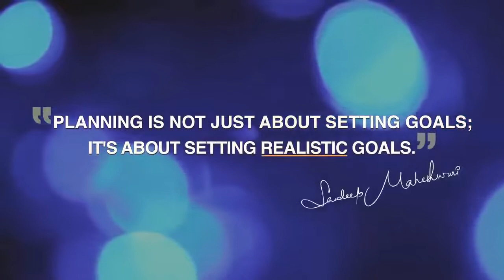Sandeep Maheshwari : अपने लक्ष्य तक कैसे पहुंचे Achieve Goals : Motivational || By : ALL iN 1 ViraL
How to achieve own goals
How to control your subconscious mind
How to forget memories
And forget your past
How to remember 100%
What to read and studieds
Change your mind
Change your life dream
How to change negative thoughts in mind
How to know god part 2
Don't think just do it
All problem people see this
Who is God
Do What the 99% are not doing
5 best Motivational story
Last life changing seminar
Padhi karne par majbur ho jaoge svi
A Most Important Message For Boys
Stop wasting time
Richable people
Solution Motivational
Sangati Ka Asar
 Are You using phone Daily 2-3 hours
Come on Comfort Zone
1000 Brain development motivational
Super Brain Memory Power
Family की situation
V/s आजके Goals
3 signs of true love
You all dream are sucess
If you success then crazy do
UnHappy people See
Sandeep maheshwari
Kill laziness
Duniya ke kisi kitab me ni milega
instantly
Like you us me
Emotional Scene
Crying on Stage Sandeep
Inspirational video
Tufaani Confidence
Himmat tute,,
Grow up
Increase power
Development Mind
Confidence increase
Level up
Forget all
Don't waiting for anyone